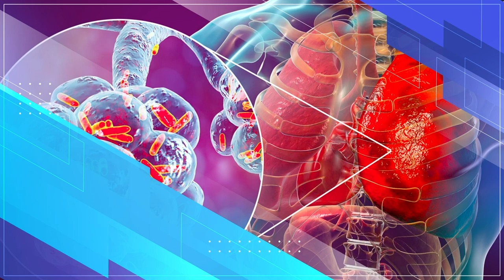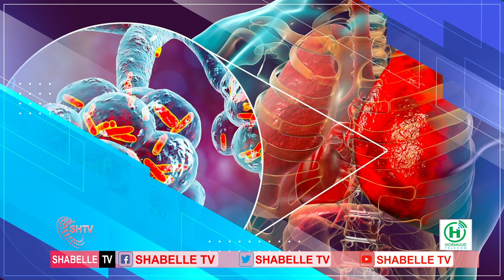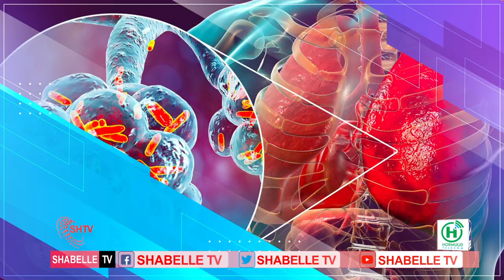Barnaamijka lahadal dhaqtarka